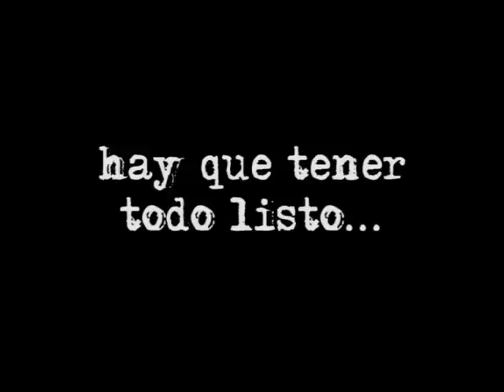Como pez frente al anzuelo. Trailer 02: De pesca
Como pez frente al anzuelo
Estrategias para encontrar al amor de tu vida
Domingos 18hs. en espacio teatral EL KAFKA.
Lambaré 866 CABA.

Dolores Ocampo

con
Luis Campos
Hernán Crespo
Hernán Medina
Emilio Turco

Dirección: Julieta Petruchi
Dirección musical: Hernán Crespo
Asistencia de dirección: Sergio Carlevaris
Escenografía e iluminación: Magali Acha
Vestuario: Vessna Bebek
Texto: Dolores Ocampo